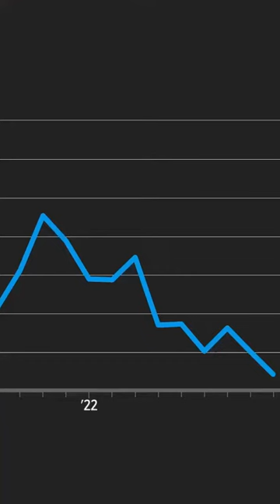Uncovering NVIDIAs Surprising Dominance in AI Computing#ai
We're thrilled to have you here and can't wait to share our exciting content with you.

The video effectively grabs viewers' attention and provides a well-organized and informative message on the impact and benefits of AI computing, relevant to current trends. It would be even better with a stronger personal connection aspect, giving viewers a more emotional experience.

So if you're looking for a YouTube channel that offers high-quality content, diverse perspectives, and a welcoming community, look no further than our channel. We're excited to have you on board and can't wait to share our videos with you!ai